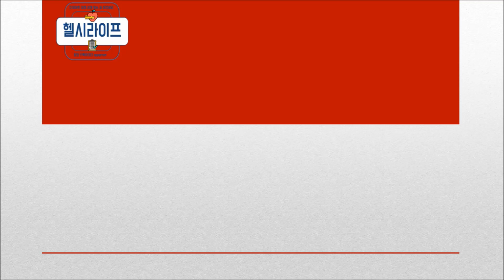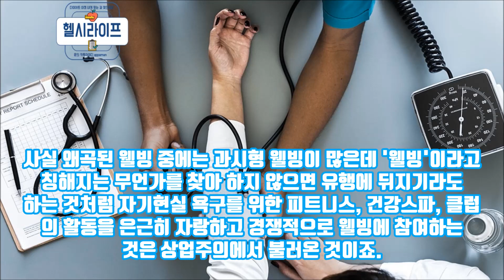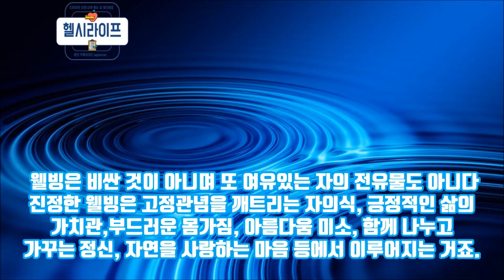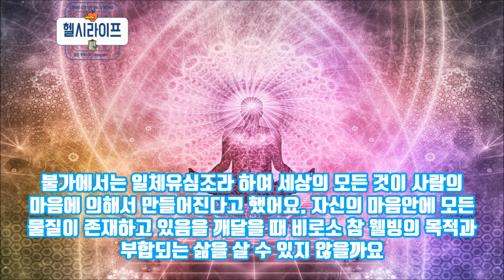웰빙 단어의 참뜻과 웰빙라이프 살아가는 방법 알려드려요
요즘은 여름 뿐만 아니라 일년 내내 '다이어트' 라는 키워드가 인기를 누리면서 '먹슬림' 이라는 신조어가 생겨날 정도로 보조제들이 시장에 늘고 있습니다.
다이어트를 하면서 가장 중요한 것은 아무래도 내가 움직인 것 보다 내가 먹은 것이 더 많으면 살은 빠질수가 없구나 라고 느낍니다.
그래서 온라인에서 얻은 다이어트 정보들을 순위대로 적어 보았습니다.

1. 운동은 하루 일상 중 필수 요소이다.
2. 유산소를 반드시 병행한다 / 유산소만 하시는 분들은 근력운동을 반드시 함께해야 한다.
3. 정해진 식단과 함께 병행하지 않는 다이어트는 성공하기 어렵다.
4. 정해진 시간에 정해진 양만 먹는다.
5. 자신의 몸과 친해져서 몸이 어떻게 돌아가는지 알아야 한다.
6. 운동 시간이 아니더라도 생활습관을 운동에 병합해야 한다.
7. 운동할 때 근육을 키우는 보충제와 같이 받을 수 있는 도움이 있다면 도움을 받는다 (다이어트 보조제).

하지만, 다이어트와 관련해서 계속해서 언급되는 단어는 '식단' 입니다. 하지만, 식탐이 많은 사람들은 그것만큼 어려운 것도 없지요.
그래서 모든 사람들이 다 아는 정보지만 좀더 도움을 받으시라고 이번에 다이어트 관련된 영상을 만들면서 대체식품/다이어트 식품에 대해 아래에 설명 올립니다.

요즘 다이어트와 식단에 관심이 있는 사람들은 젊은층 뿐만 아니라 부모님들 께서도 관심이 많아지고 있습니다. 그렇다 보니 부모님께 어버이날, 생신날 뿐만 아니라 깜짝 선물로 드리거나 상견례 선물을 할때도 운동과 다이어트에 관심이 많으신 어르신 분들께 보조제를 선호하시는 분들이 계시지요.
말한마디로 감사한다, 사랑한다라고 말하는 것도 중요하지만, 부모님께서 다이어트에 관심이 많으신 분들이시라면 취향에 맞는 선물도 함께 드리는 것도 좋은 마음의 표현이 아닐까 생각합니다.

감사합니다 :)

이상입니다.